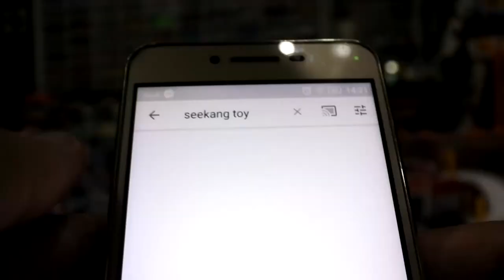เกมส์กดพกพา ยุค90 268 in 1 ราคา 290 บาท ร้าน MXRC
ตัวเครื่องเกมส์ จะมีเกมส์คลาสสิค รวมกันอยู่ 268 เกมส์ มีเกมส์ดังๆ และเกมส์ที่เราก็เคยเล่นกันมาแล้วในสมัยก่อน

เช่น Mario, Contra, Circus, Tank และอื่นๆ อีกเพียบ รวมอยู่ในเครื่องนี้

- รูปทรงคลาสสิค

- เป็นจอสี LCD หน้าจอขนาด 2 นิ้ว

- มีภาษาจีน,อังกฤษ

- มีเกมส์คลาสสิค 268 เกมส์ภายในเครื่อง เช่น มาริโอ้,คอนทร้า เป็นต้น

- น้ำหนักเพียง 90 กรัม

- มีลำโพงเสียงเกมส์ในตัว

- ใช้ถ่าน 3a จำนวน 3 ก้อน

- มี 4 สี เขียว,ฟ้า,แดง,น้ำเงิน
ขอขอบคุณที่ให้เราได้เป็นส่วนหนึ่งในครอบครัวคนรัก RC ทุกคนนะครับ